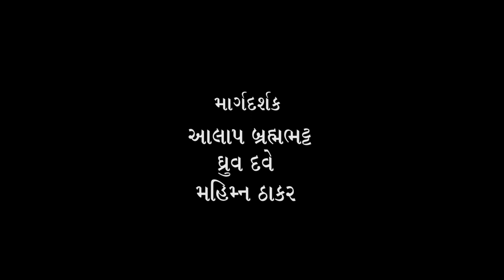(27) શ્રી ગુલામ મોહમ્મદ શેખ સાથે ભદ્રાયુ વછરાજાનીનો સંવાદ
મૂળ સુરેન્દ્રનગરના વાતની અને વડોદરાની ફાઈન આર્ટ્સ ફેકલ્ટીના પારંગત શ્રી ગુલામ મોહંમદ શેખ મળવાની અને ગોષ્ઠી કરવાનું ગમે તેવું વિશેષ વ્યક્તિત્વ.
Bhadrayu Vachhrajani